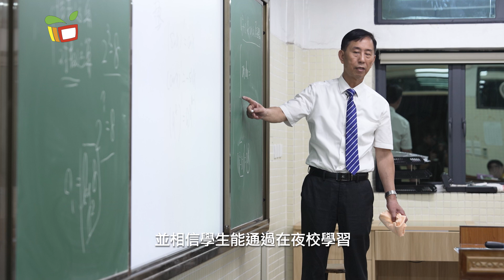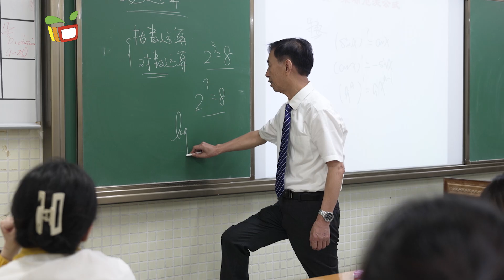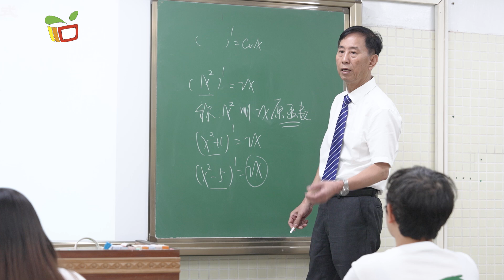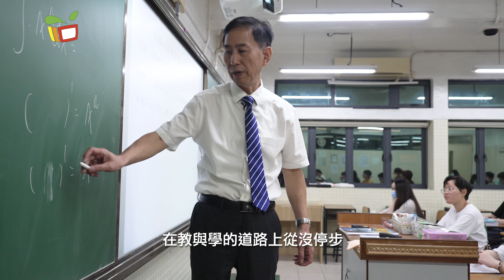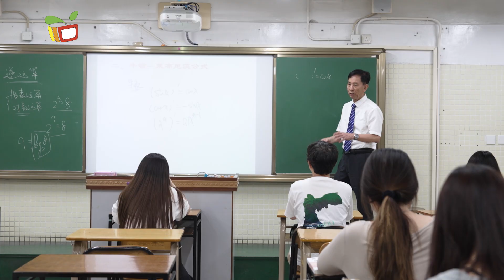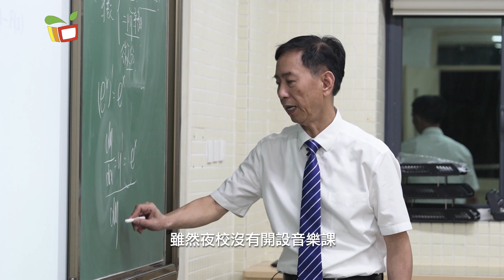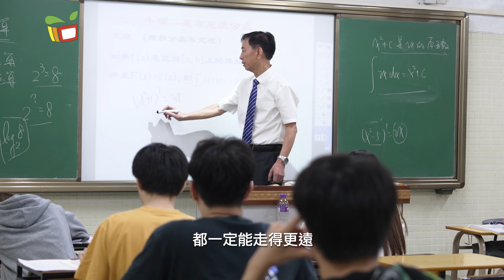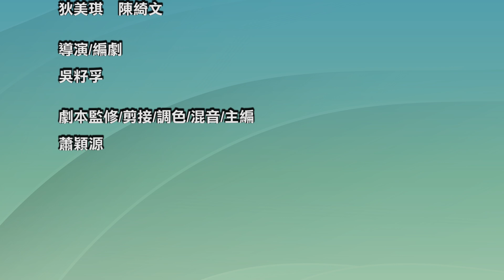《沿途有您XII》以生為本。成就學生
從小就立志子承父業，當一名老師的游江南老師，在四十多年的教師生涯中，累積了豐富的日校及夜校教學經驗。他認為無論有甚麼經歷的學生，只要他們有回歸學習、重返校園的心，作為老師會盡自己最大的努力去幫助他們，因材施教，並相信學生能通過在夜校學習，不斷進步、提升自己，成就目標與夢想。